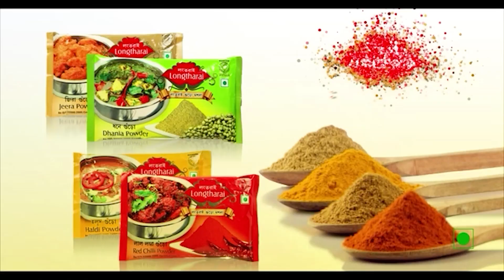রাতে খালি রাস্তায় পুলিশের গাড়ি দুর্ঘটনাগ্রস্ত জেল রোডে!